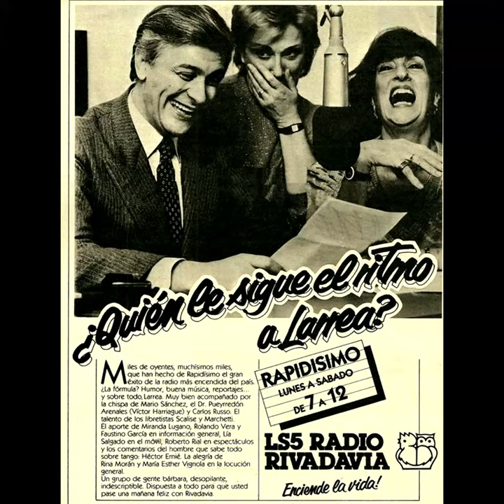Hector Larrea "Rapidisimo"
Separador del Programa Rapidisimo emitido por Radio Rivadavia, conducido por Hector Larrea junto con un gran elenco.